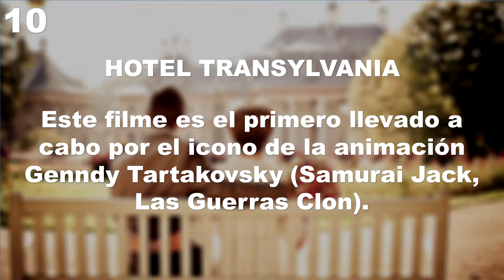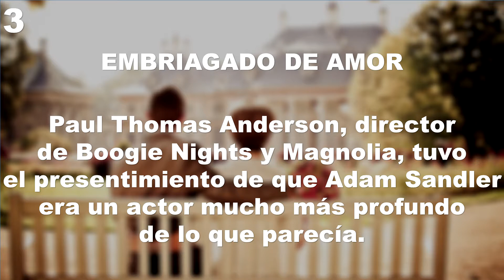TOP 10 Las Mejores PELÍCULAS DE ADAM SANDLER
En este vídeo podrás conocer el TOP 10 las mejores películas de adam sandler para disfrutar en cualquier momento del día. El saber sobre películas de adam sandler es muy importante para cualquier persona que quiera compartir sus conocimientos con amigos o familiares, con estas películas de adam sandler sorprenderás a todos! y serás el centro de atención en la conversación. Este canal es informativo y espero sea de tu completo agrado, si tienes sugerencias sobre si algunas películas de adam sandler deberían estar aquí, házmelo saber y con gusto será agregado en el próximo vídeo.